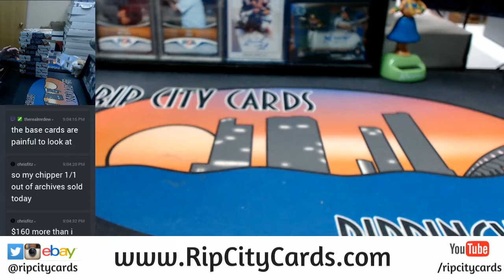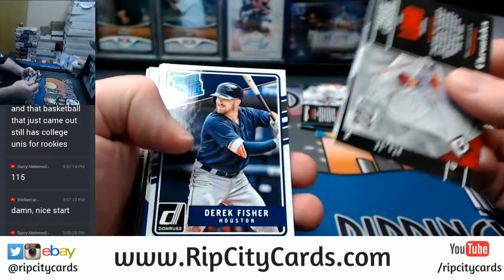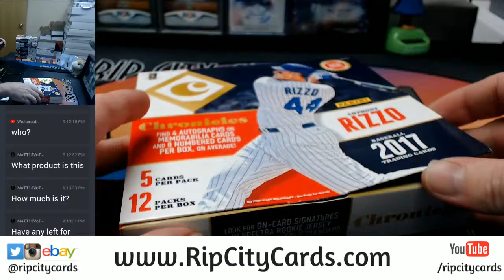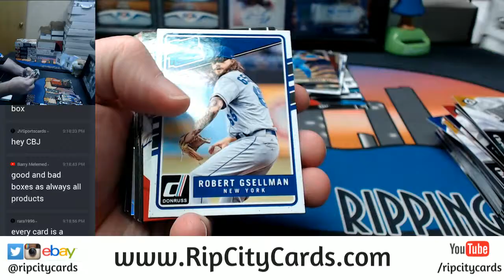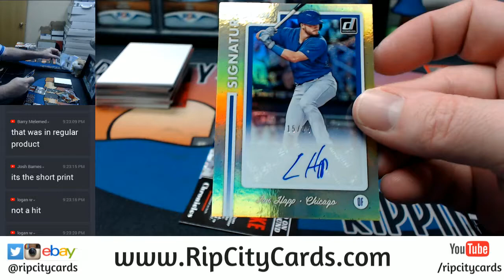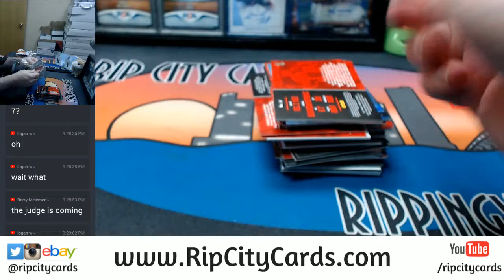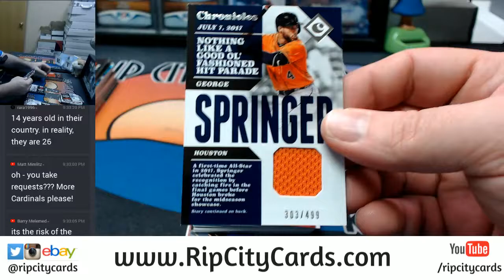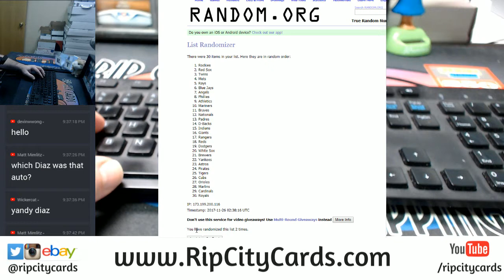2017 Chronicles Baseball 8 Box Half Case EBAY #3